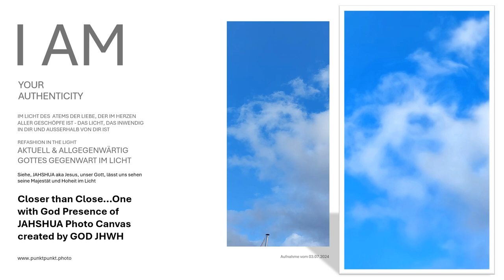ARTimLEBEN Gottes Gegenwart Kunstwerke geschaffen vom Allmächtigen Schöpfer JAHSHUA JHWH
Closer than Close...One with God Presence of JAHSHUA Photo Canvas created by GOD JHWH. Sie sehen auf diesem Kunstwerk, geschaffen von Gott, der Vater und der Sohn sind eins in Offenen Himmeln - im Ewigen Licht.